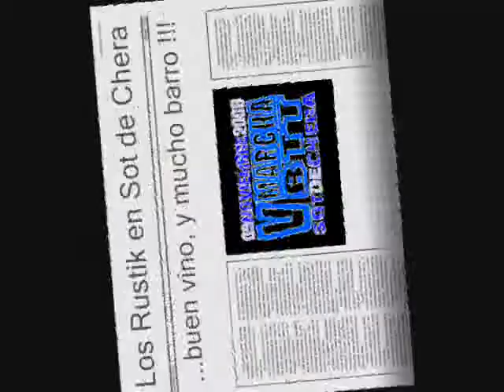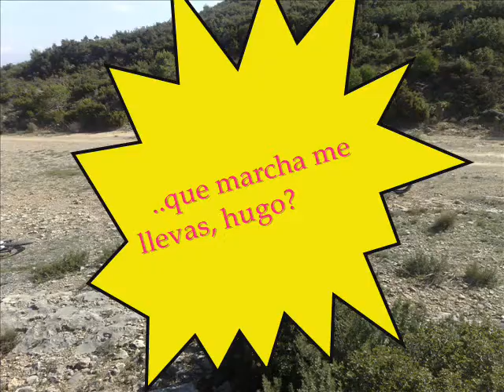Los Rustik en Sot de Chera (2008)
V MARCHA BTT SOT DE CHERA, Noviembre de 2008.
Mucho barro y buen vino, tambien algun rebolcón.